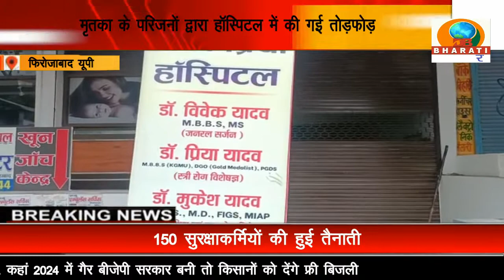फिरोजाबाद: डॉक्टरों की घोर लापरवाही, इलाज के दौरान प्रसूता की हुई मौत,परिजनों में मचा हड़कंप